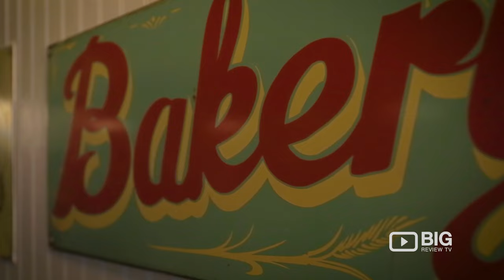Murray’s Bagels-New York Bagel Shop for Smoke Salmon Bagel or Cream Cheese Bagel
Classic New York-style bagels offered with an array of spreads & smoked fish & an all-day deli menu.Their amazing selection of bagels are hand-rolled and made fresh every day from just a few simple ingredients.

Murray’s Bagels
500 6th Ave New York NY USA 10011